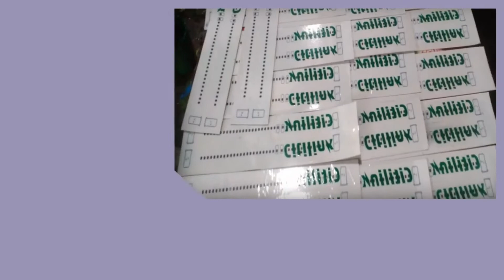Konveksi Arga Makmur Pesan 081282707458